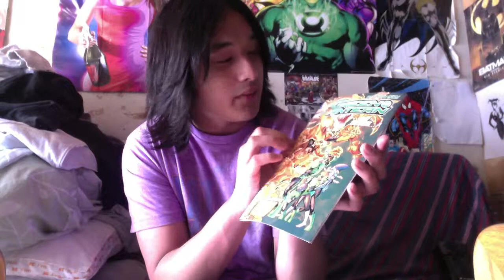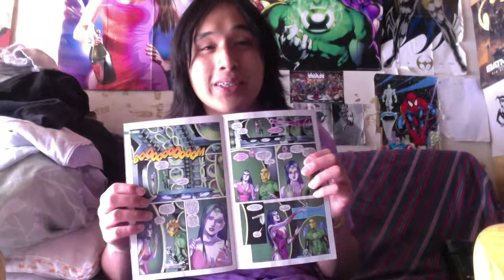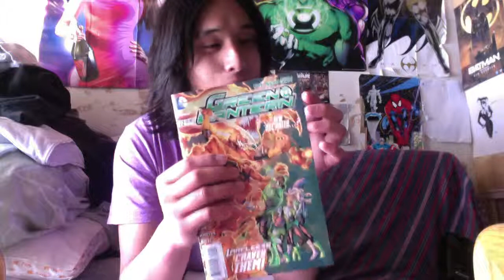Green Lantern # 22 Review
dc comics
new 52
green lantern
comic review
comics